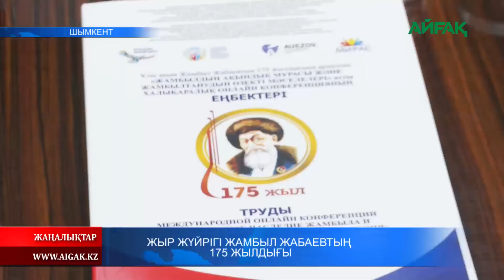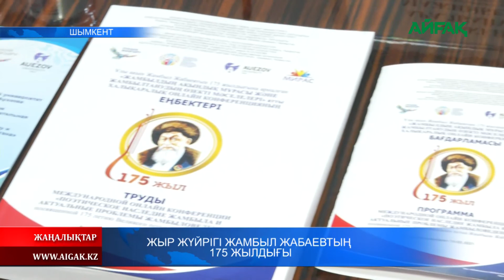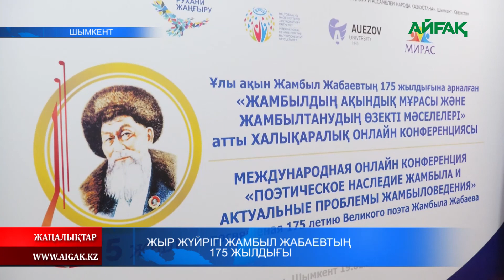19.02.2021ж. Жыр жүйрігі Жамбыл Жабаевтың 175 жылдығы